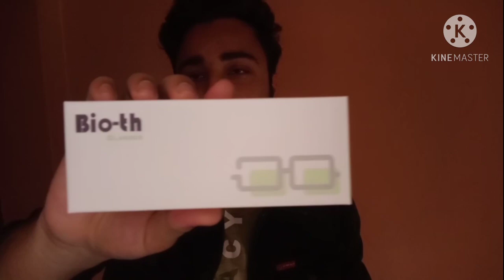How to grow on instagram tips and tricks with brandcollaboration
Hi my sourav patra. am from Kolkata , West Bengal.
In this video I will teach you how to grow on instagram and I will show you what path I had chosen to become successful for growing on instagram.
And I will show you how to do brand collaboration with different brands.
Thankyou.

If you want to learn how do I manage all my expenditure then come on and follow with me with digital marketing course here-

if you want to open a demat account and still confused you can download it from here upstox